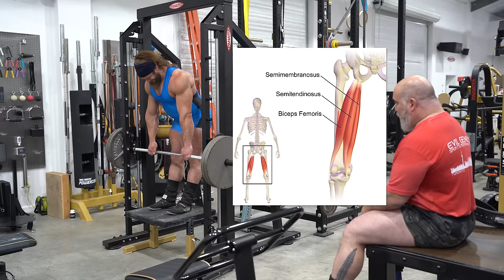How to do a DOOM WORKOUT | ft. Broderick Chavez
► Programs, Ammonia, Functional Apparel & More!

Chapters:
0:00 Who is Broderick?
0:58 SECRET MEMBER VIDEOS we filmed CLICK HERE
1:16 When was last time hit a Pinata?
2:16 What's inside Pinata?
2:39 70 years old squatting 330 for sets of 10
2:50 Workout overview
4:05 Broderick does not do workout videos
4:21 Real Training vs Training Entertainment
4:40 EXERCISE 1 - QUAD Ext DOOM
7:04 Broderick was NOT being theatrical. That HURT!
7:50 Why we are doing QUAD Ext DOOM
10:00 No layin' on the floor fake puking
10:33 Broderick - effort based model vs volume based model
11:58 This is not for novice or year round for advanced
12:20 EXERCISE 2 - PRE-FATIGUED SQUAT
14:40 Rest periods?
16:10 Today's session is for...?
17:14 This is LEGDAY not SQUATDAY
17:55 SQUAT TILL FAILURE
18:24 EXERCISE 3 - HAMSTRING DOOM
18:43 Wiggles and squeezers lol
19:33 Not about RPE, log book PRs, or math
20:59 Whatya thinkn' Sam?
21:30 WHY is this workout called DOOM?
21:45 RPE 76,000,000,012
21:59 EXERCISE 4 - STIFF LEG DEADS ON SMITH
22:48 Great quote about 40 years of experience
23:50 EXERCISE 5 - ???
25:00 Think of it as systems, not body parts or muscles
25:20 Check out my member's area and teamevilgsp.com